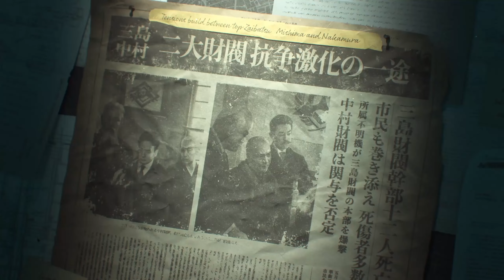#1 - Die Steigerung von Superlativen [Storymodus] | Tekken 8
Mal schauen, ob das hier jetzt hart geclaimed werden wird xD Es geht los mit einer weiteren, wilden Runde im Tekken-Universum...falls ihr keinen Bock auf mein langes Storygelaber habt, schaut in die Gliederung xD

Gliederung:
0:00 - Intro
2:32 - Meine Storyzusammenfassung
9:07 - Modi anschauen
13:18 - Storymodus: Kapitel 1
29:31 - Nachbesprechung